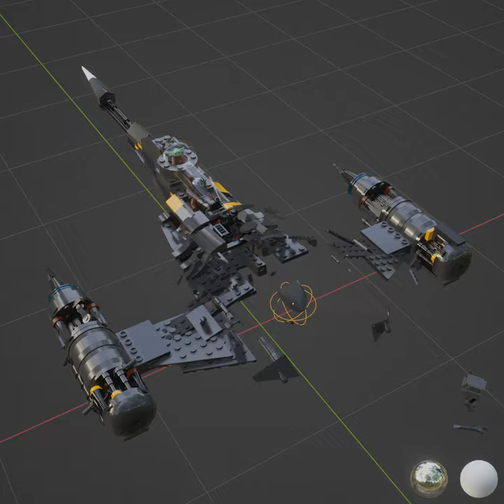Some satisfying geometry nodes stuff